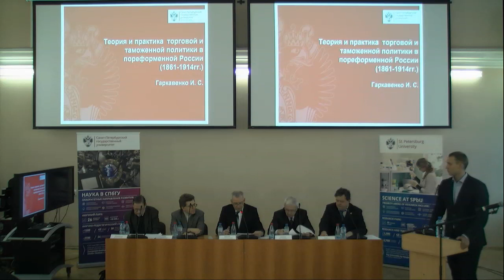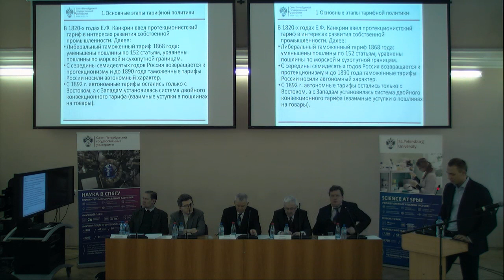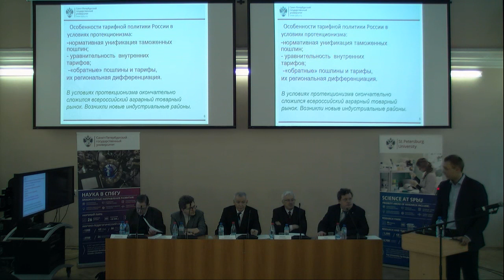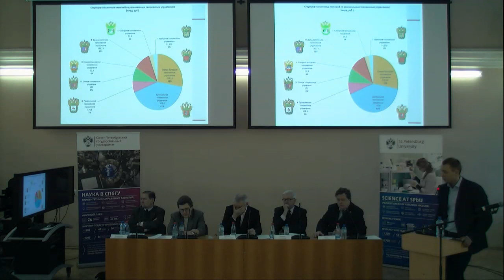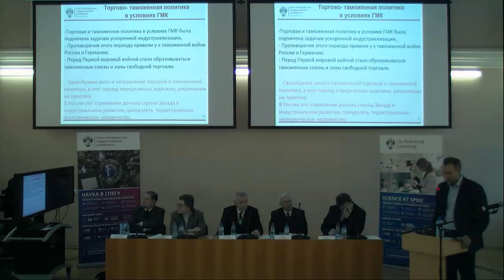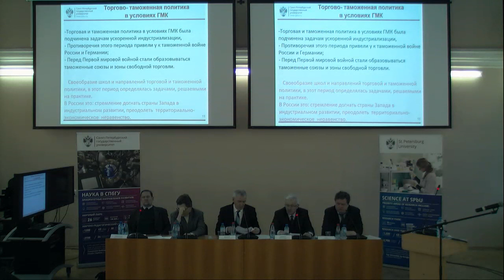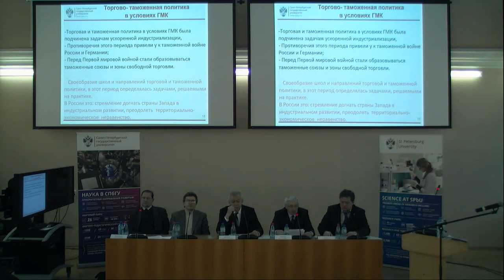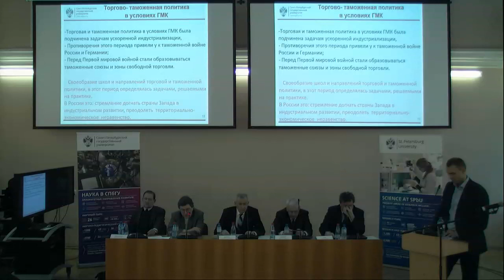Igor Sergeevich Garkavenko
Dissertation “Theory and practice of trade and customs policy in post-reform Russia (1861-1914)”.

Dissertation in submitted for degree of Doctor of Philosophy in Economics